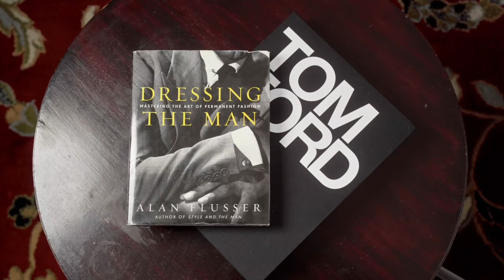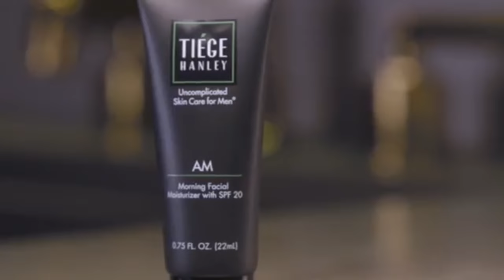The FIRST FIVE THINGS A Woman Notices On A Man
FRAGRANCE DISCOUNTS: 👇🏾

Lyrik:
Lyrik - Navitus Parfums

OTHERS CHANNELS:

(MADDENBTW23 YT)

Ombré Nomad
Tam DAO

BLUE FRAGRANCES:

Blvgari Blu
Coach Blue

10 Sexy Fragrances
Straight to Heaven Extreme
Dolce & Gabbana The One EDP Intense
Guerlain Ideal-Edp
Givenchy Gentleman EDP-

3 of my Favorite Fragrances:

Oud Wood
Original Santal

-My Equipment-

the_bowtie_fragranceguy